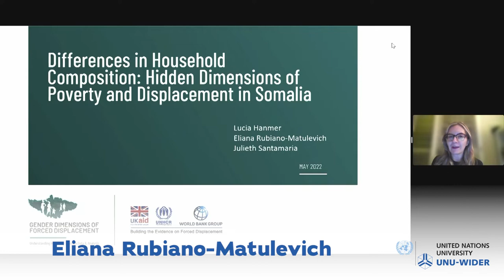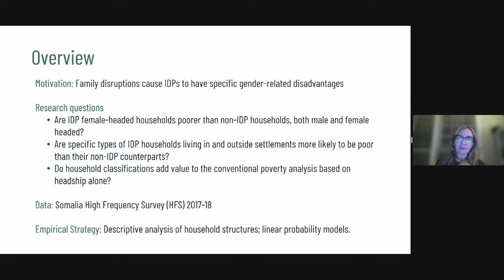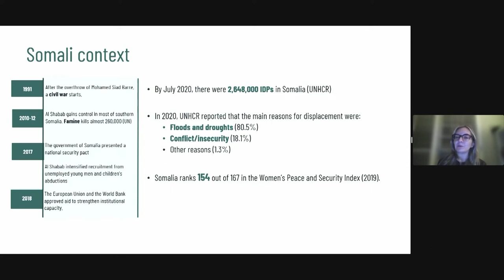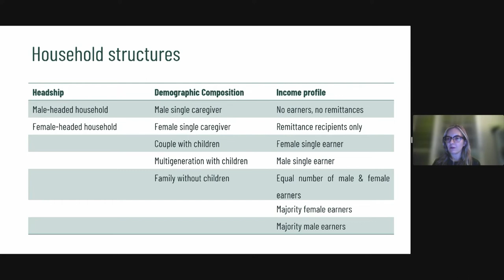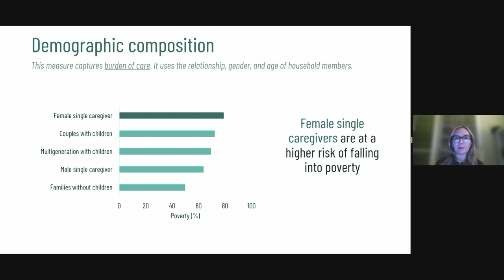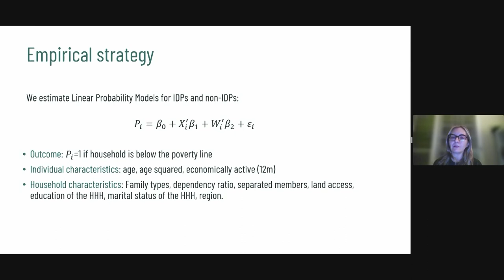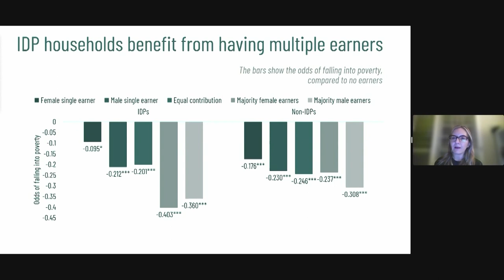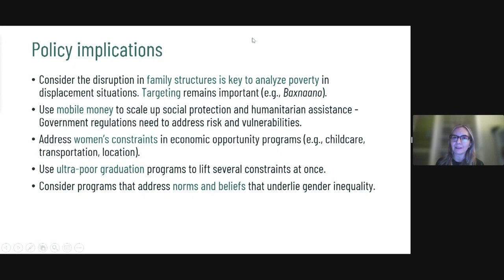1.4 Forced migration, Joint sesion with the World Bank - Eliana Rubiano Matulevich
Eliana Rubiano Matulevich presents as part of the "Forced migration" session of the 2022 WIDER Development Conference "The puzzle of peace – towards inclusive development in fragile contexts."

Armed conflict and the escalating threat of climate change are driving forced displacement to unprecedented levels. Addressing the need to strengthen the evidence base around forced displacement, Isabel Ruiz from the University of Oxford will present findings from Burundi on how exposure to violence affects migrants’ trust, reconciliation, and community engagement; Sophie Scharlin-Pettee from Oxford’s Poverty & Human Development Initiative will share results from an innovative multidimensional poverty index examining the links between poverty, displacement status, and gender across five Sub-Saharan African countries; and Eliana Rubiano-Matulevich from the World Bank will explore evidence from Somalia revealing that for IDP households, the least poverty risk is associated with having more female earners, while more male earners is associated with the least poverty risk for non-IDP households. Sam Gundry from the International Organization for Migration will join researchers in discussing how to mobilize evidence into the development of more sustainable and durable policy responses to forced displacement.